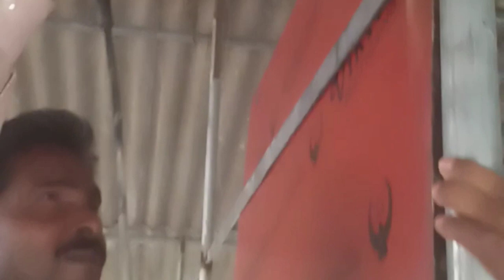rural areas of india how Drill machine works.लकड़ी में छेद करने वाली ड्रिल मशीन कैसे काम करता है।